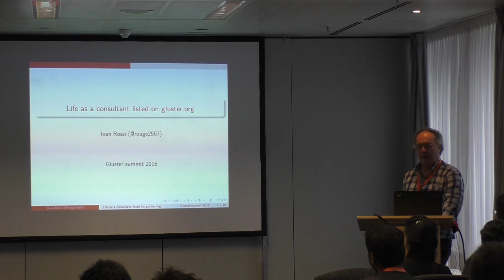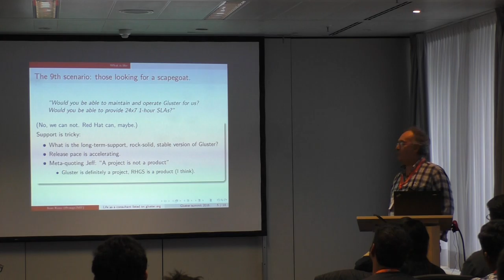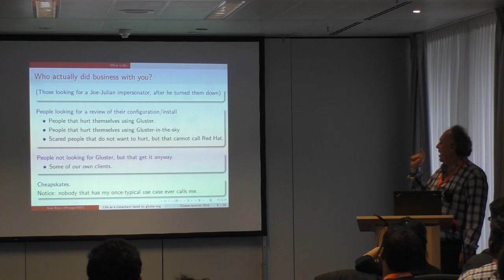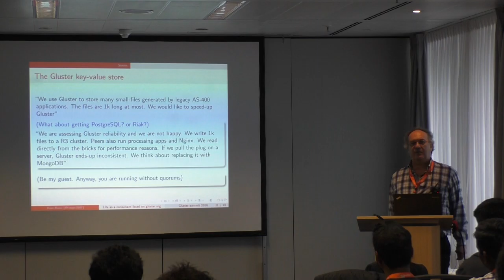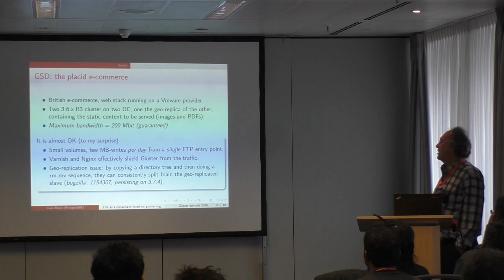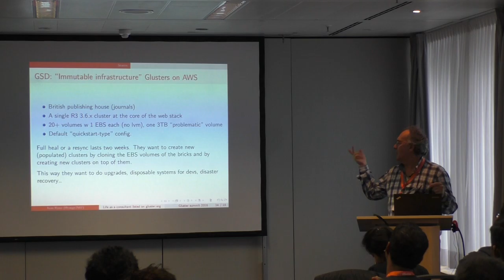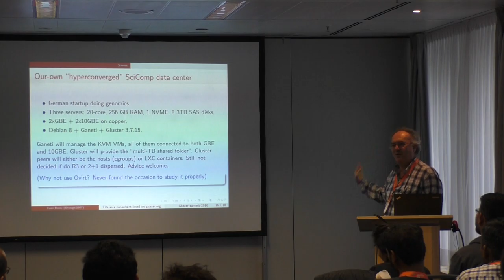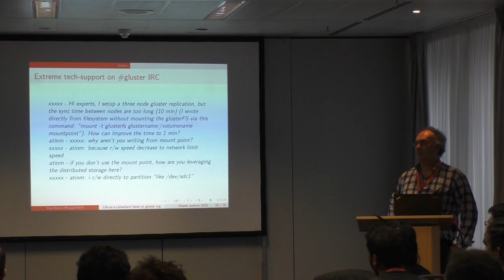The life of a consultant listed on gluster.org by Ivan Rossi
The life of a consultant listed on gluster.org by Ivan Rossi at Gluster Developer Summit 2016 at Berlin, Germany